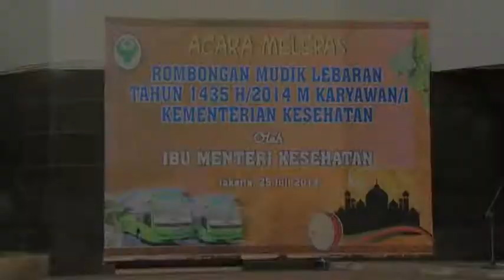Mudik Lebaran Bersama Kemenkes 2014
Sudah 4 tahun belakangan ini Kementerian kesehatan mengadakan mudik lebaran bersama, yang dihadiri oleh Menteri Kesehatan RI. mau tau lebih lanjut.. ? saksikan video berikut ini